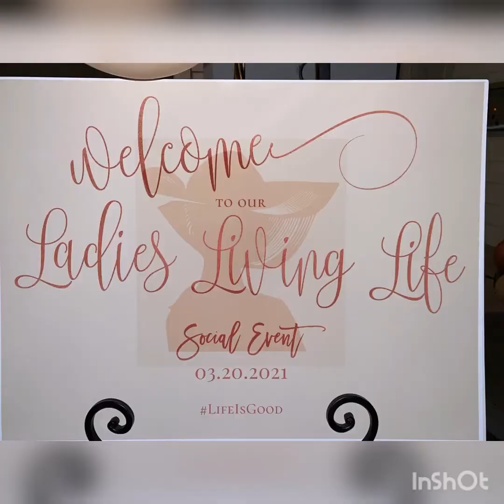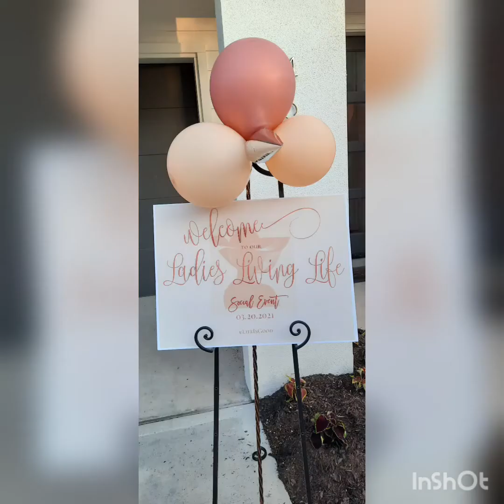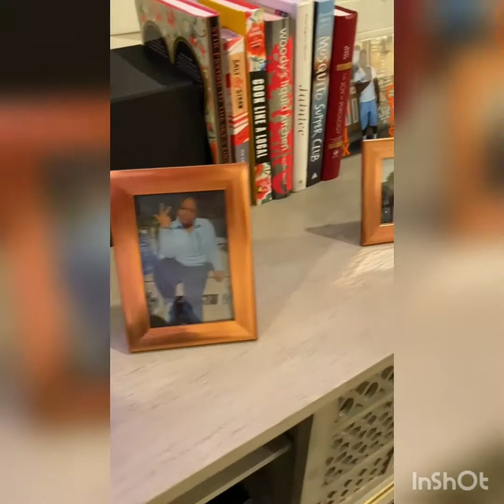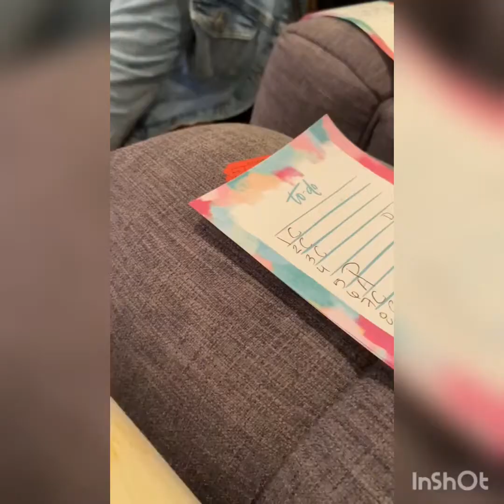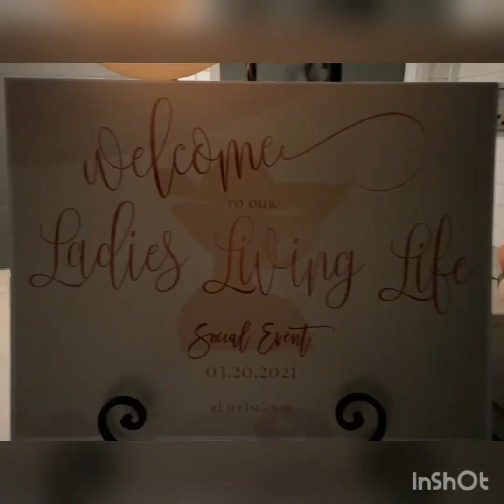Ladies and hats 2021